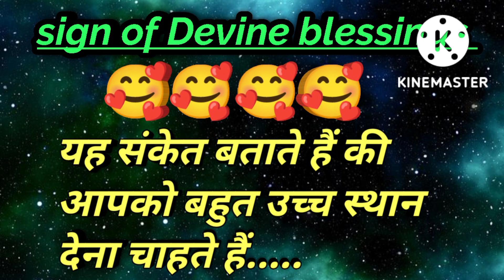यह संकेत बताते हैं की ईश्वर आपको बहुत ही उच्च स्थान देना चाहते है || life after spiritual awakening